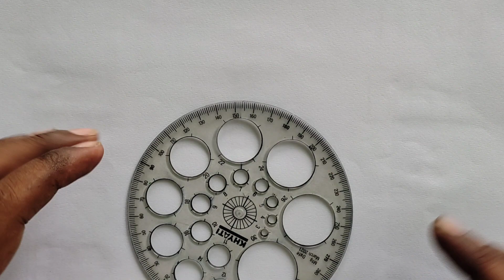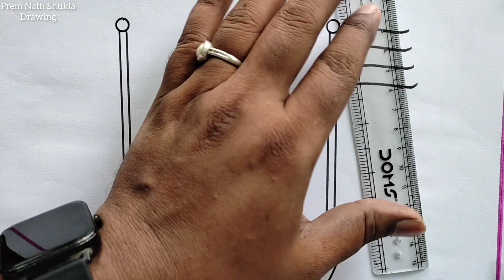मेरी माटी मेरा देश पर चित्र / How to Draw Meri Mati Mera Desh Poster Very Easy Step By Step